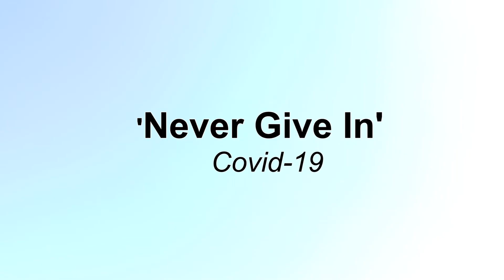FMP Never Give In - Beth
It is Final Major Project month here on Preston's College Creative Arts. Monday and Wednesday we will be uploading work produced by our current students during their final major project (all while remote learning and social distancing), and Flashback Fridays will look at previous year's FMP submissions.
Today is a short by Film and Photography first year, Beth, submitted for FMP with the message of staying positive at this difficult time